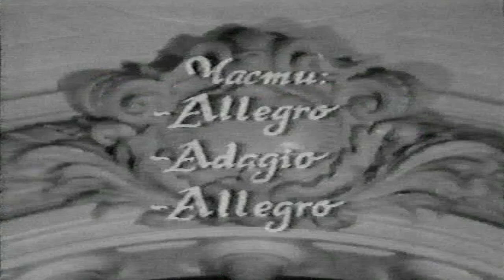J. S. Bach - Doppelkonzert BWV 1060 d-Moll - Kasmetski, Minchev, Sofia Soloists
Johann Sebastian Bach (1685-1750) - Doppelkonzert BWV 1060 d-Moll für Violine, Oboe und Orchester

Hristo Kasmetski, Oboe
Mincho Minchev, Violine
Sofia Soloists Chamber Orchestra

Йохан Себастиан Бах (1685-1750) - Концерт за обой, цигулка и оркестър в ре минор, BWV 1060

Христо Късметски, обой
Минчо Минчев, цигулка
Камерен ансамбъл "Софийски солисти"

00:00   1. Allegro
05:12   2. Adagio
12:32   3. Allegro